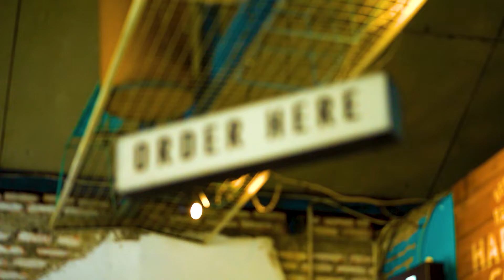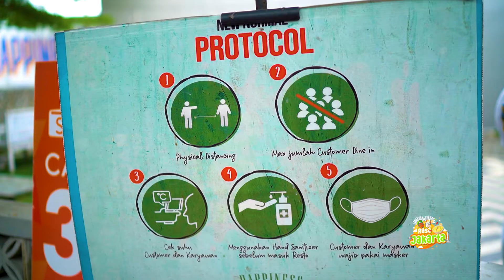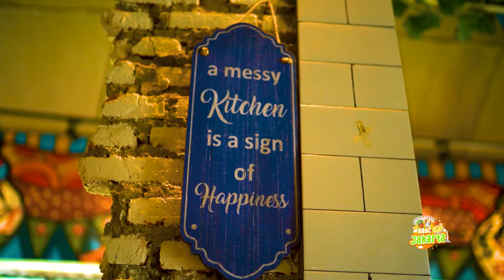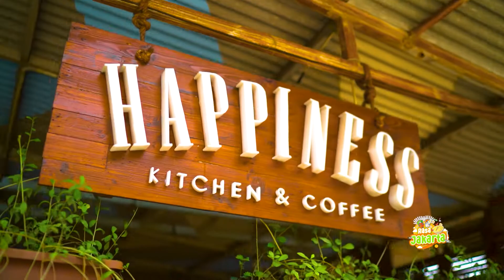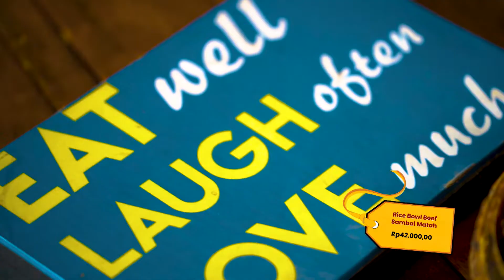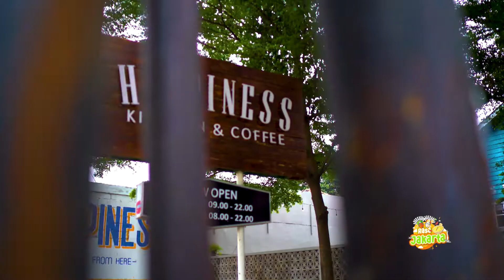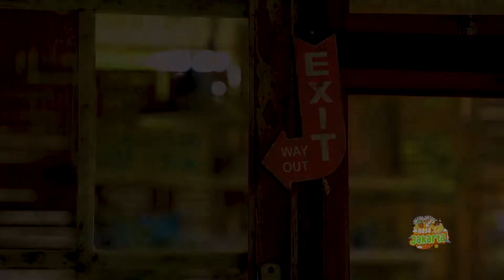RASA JAKARTA - HAPPINESS KITCHEN & COFFEE